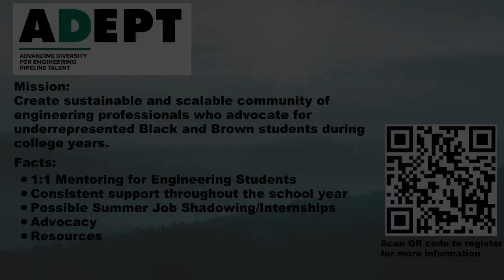Why Engineering at Illinois Tech from ADEPT